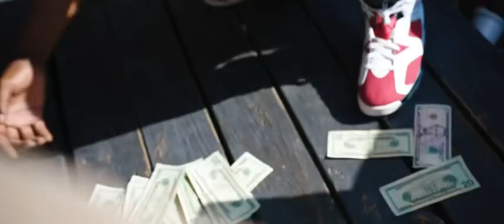Rio Chapo - Back & Better (Music Video)